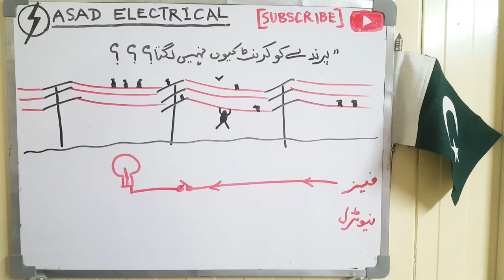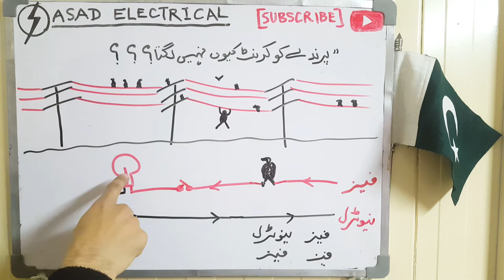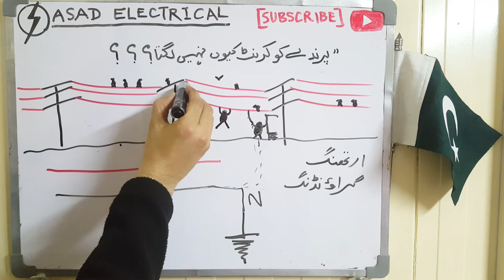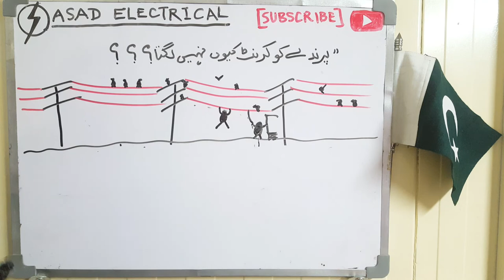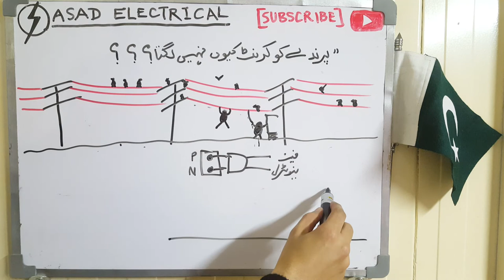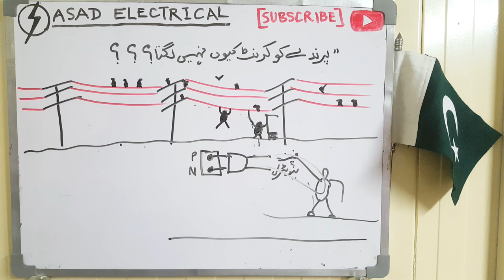why birds don't get electric shock.??? Parinday ko current kyu nhi lagta